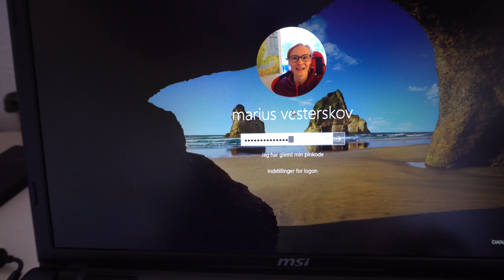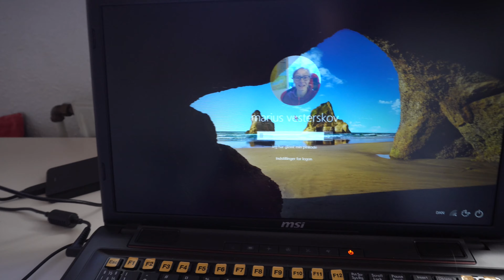jeg har fået min pc tilbage & nu er den blivet lyn hurtig